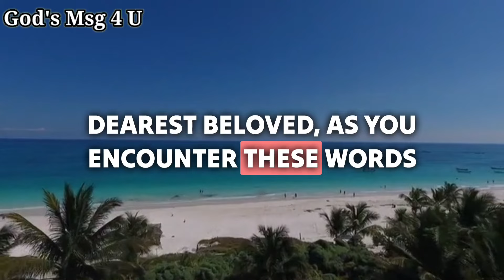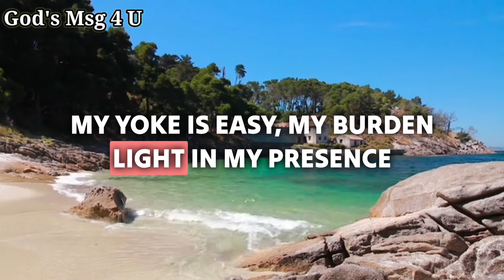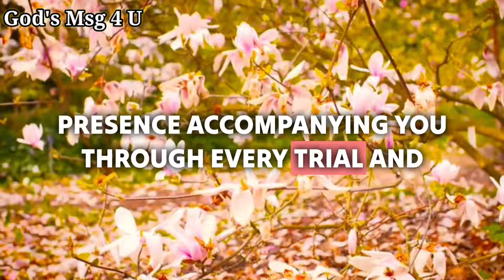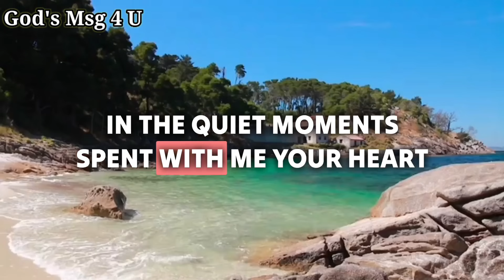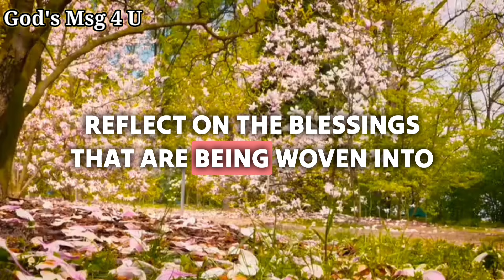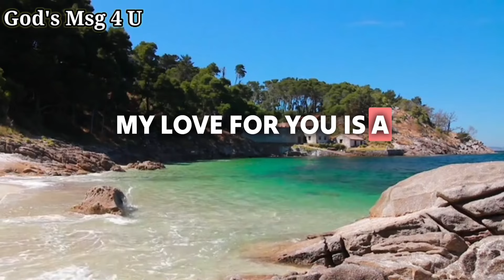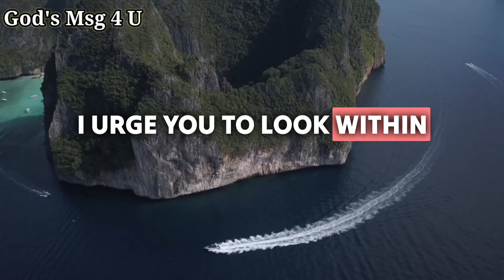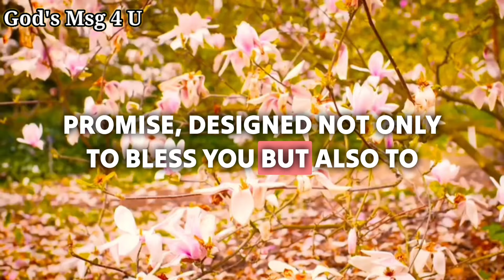God has a very big surprise gift!!! God message for you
11:11💌God says, Someone is planning to put you in Jail...🌈Angels Message✝️Gods Message 1111 Share 💌 This Gods Divine Message With Your Family 👨‍👩‍👧‍👦 And Friends As Well As Those Who Need Guidance From The Universe. 🌌 stay tuned ☺️🥰 Infinite love and Gratitude ❤️🙏 BE HAPPY and Spread Happiness😊🥰 ❤️🌼Thank you🌼❤️🌼🧚 take care😄☺️ ▬▬▬▬▬▬▬▬▬▬▬▬▬▬▬▬▬▬▬▬
This Video Includes All These Searches 👇
1.God message for me today
2. God message for me
3. God message
4. God's message
 5. God message for you
6. Message from god
7. God's blessings message
8. Jesus message
9. God's message for me today
10. God message tarot
11. God's message for me
12. God's message today
13. Message of god
14. Sermons
15. God's message for you today
16. Motivational
17. Message from universe
18. Urgent message from god
19. Universe Message
20. Faith quotes
21. Jesus quotes
22. Church
 23. Joel Osteen
 24. Bible quotes
 25. Bible message
26. Quotes god
27. God's Motivation
28. Bible god quotes
29. Life quotes
30. Faith god quotes
 31. Christian Motivation
 32. The Lord Helps
33. God Helps
34. Grace for purpose
35. Jesus Status and Quotes
36 God's msg 4 u